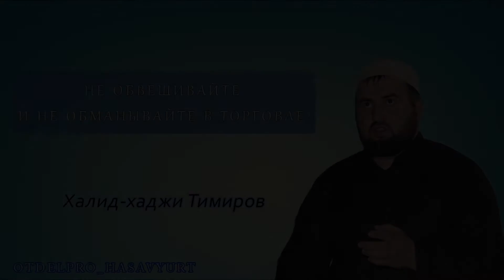Не обвешивайте и не обманывайте в торговле! Халид-хаджи Тимиров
Не обвешивайте и не обманывайте в торговле! [As-sunna.ru]